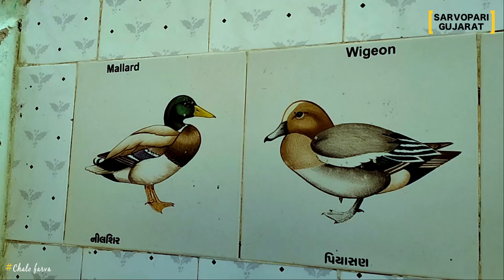Thol Bird Sanctuary Gujarat🦩|| Ahmedabad To Thol Bird Sanctuary || Travel Vlog Gujarat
Thol bird senchury અમદાવાદથી આશરે ૨૨ કિલોમીટર દૂર છે. એક એવું સુંદર રમણીય સ્થળ કે જ્યાં દિવસ આખો સુંદર રીતે પસાર થઈ જાય. આ પક્ષી અભ્યારણમાં સુંદર પક્ષીઓ જોવા મળશે,તથા વિદેશી પક્ષીઓ ખાસ શિયાળાની ઋતુમાં આવે છે. ગુજરાતમાં વન ડે પિકનિક માટે બેસ્ટ ઓપ્શન છે.

હેલો ફ્રેન્ડ્સ. સ્વાગત છે તમારું Sarvopari Gujarat માં. કેમ છો મજામાં...🙂
આ આપણી પોતાની ગુજરાતી ચેનલ છે. અહીંયા તમને મળશે ખાસ ગુજરાત માં જોવાલાયક સ્થળની માહિતી, દર્શન કરીશું મંદિરમાં અનેમાણીશુ તેનો ઈતિહાસ, જાણીશું શોપિંગ માટે સારી જગ્યાઓ,સમાજ માં સારું કર્યા કરતા આપણા મિત્રોને મળીશું, અને ગુજરાત ના દરેક ખૂણે જઈને ને જગ્યાને જાણવાનો એક નાનો પ્રયાસ કરીશું ક્યારેક તમને પણ મળીએ. શું કેહવુ...?બસ આમજ મોજ મજા અને મસ્તી સાથે મળતા રહીશું.બસ જોડાયેલા રહો આપણી આ ચેનલ ને subscribe કરીને. તો મળીએ ત્યારે નવી જગ્યાએ નવા વિષય સાથે...ત્યાં સુધી આવજો. 🙋🏻